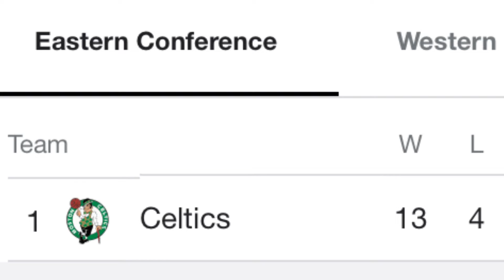Top 5 teams I think are going to make it to the finals